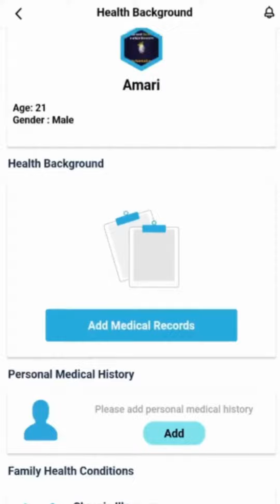the vision is for Wellbands to have a worldwide impact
Video created by Amari Fields